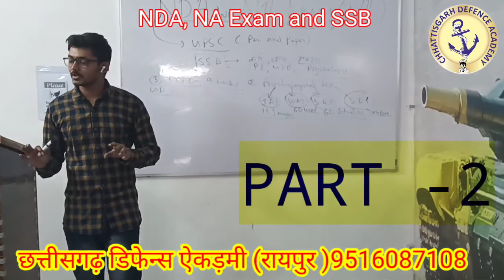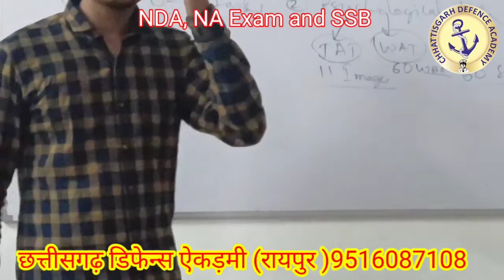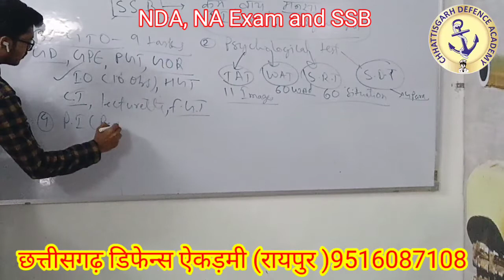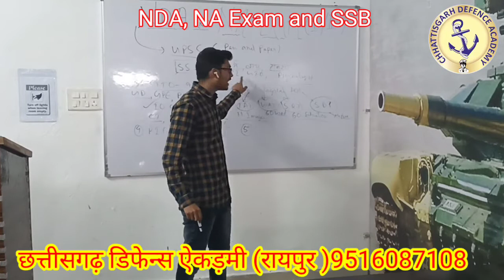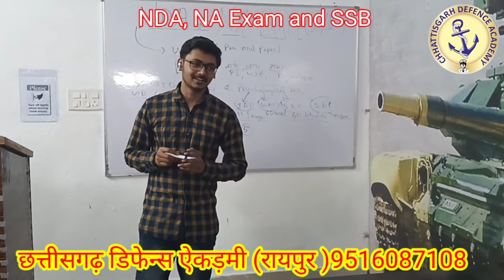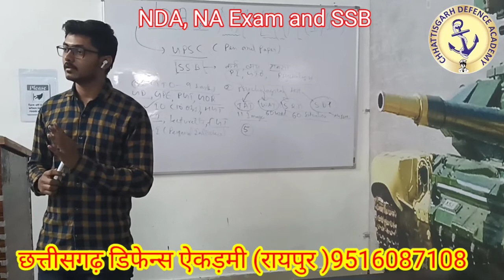NDA से SSB तक की तैयारी कैसे करें, #9516087108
NDA से लेकर SSB तक की तैयारी की पल-पल की जानकारी यहां पर आपको मिलेगा।